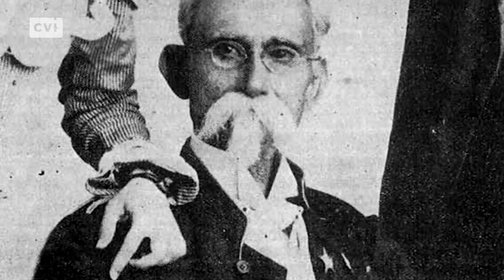Cuba - Máximo Gómez, paradigma de independentista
A 118 años de su muerte, rendimos tributo a Máximo Gómez, quien sobresalió por su austeridad, disciplina, civismo y desprendimiento del poder político.

El General en Jefe del Ejército Libertador desafió la muerte en más de 235 combates, desarrolló la táctica y la estrategia al más alto grado y fue maestro de los principales jefes militares independentistas cubanos.